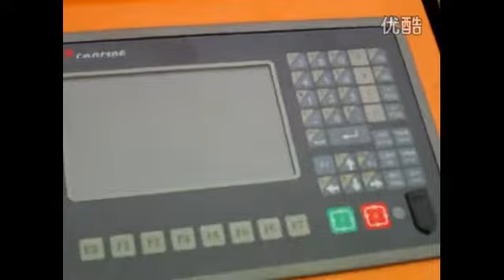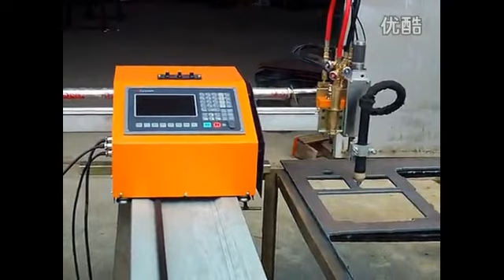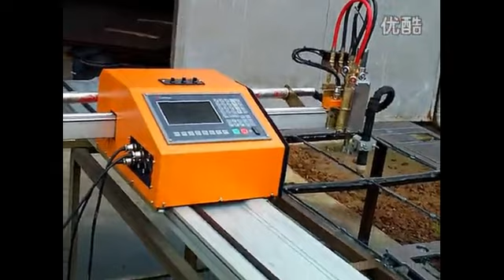Hot sale sheet metal portable cnc plasma cutting machine 1300*2500mm